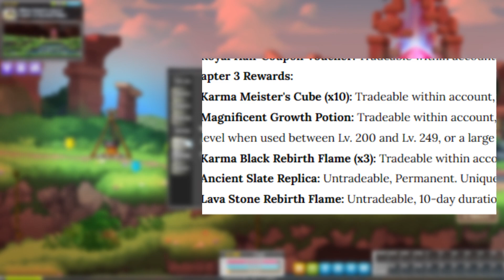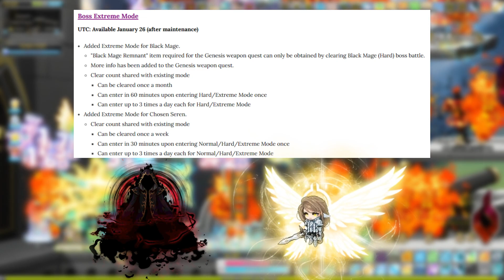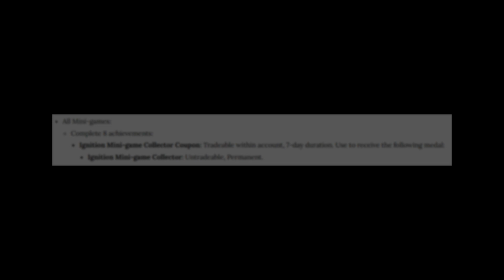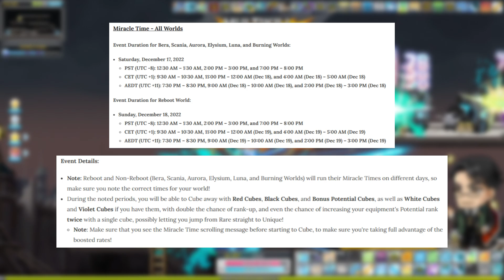Maplestory v238 Ignition Extreme Patch Rundown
Follow JChao!